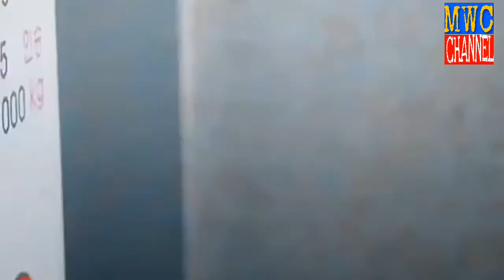Gulabi Aankhen Jo Teri Dekhi (New version)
Song
Gulabi Aankhen
Artist
SANAM
Description
Hello you tube followers
This is my official YouTube Channel Music. World Channel
here we are upload about all over the world music Video and Islamic history videos documentary historical Places videos abut.
and we are upload Eid-e-melad program videos naats bayan and many more ect.
owner of this channel Saeed Hussain Mughal